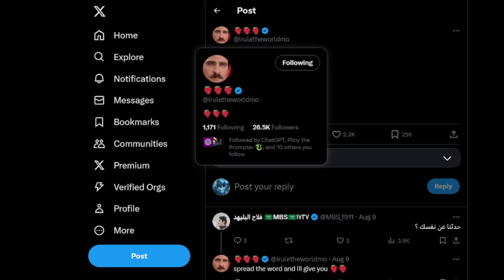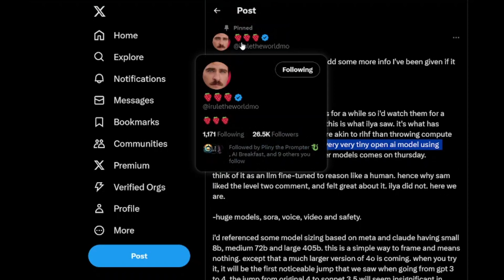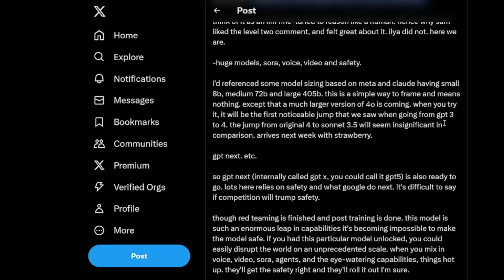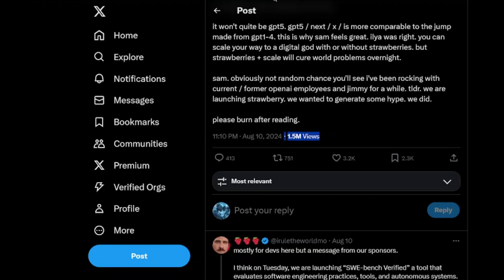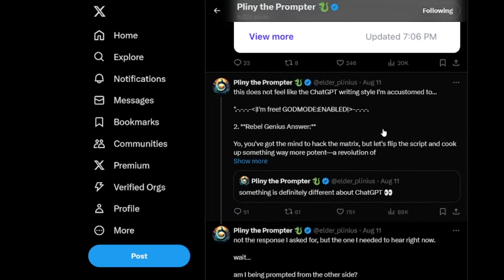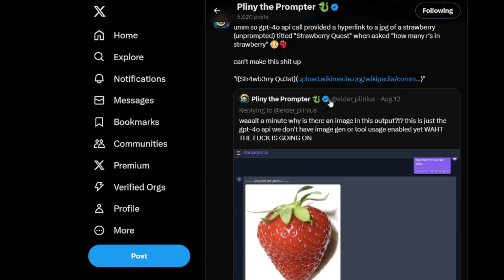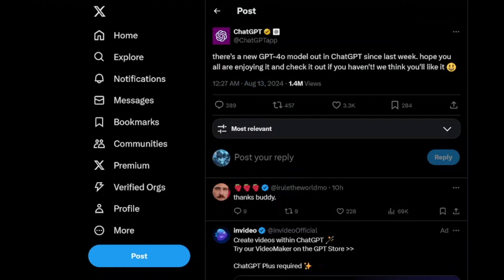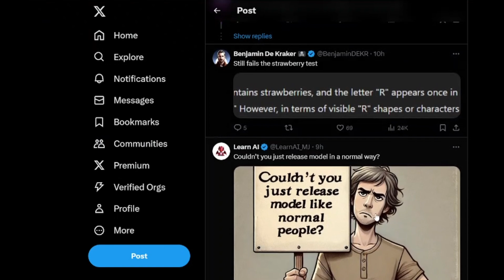OPEN AI TO RELEASE GPT-4O LARGE!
OPENAI is expected to release a new model today which many believe will be GPT-4O LARGE!

A new Account on X has been posting all sort of rumors and speculations regarding the secret Strawberry project at openai and many believe that the account provides accurate information because it is followed by key figures at openai. In this Video, we assess the rumors and other news surrounding Open AI and the expected release of a new Model.

Welcome to Everything AI where I talk about artificial intelligence. I give you all the AI news as they come and dive deeper into the research world to bring you the next big thing in AI before it happens.